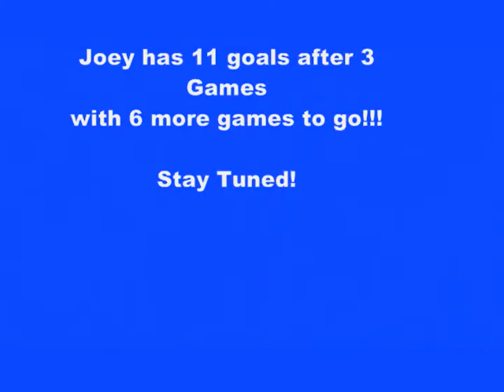Joey Fernandez Age 5 - #7 Green Jersey - Joey Scores 5 Goals in One Game!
Joey Fernandez #7 (Light Green Jerseys) age 5, scores 5 goals in one game !